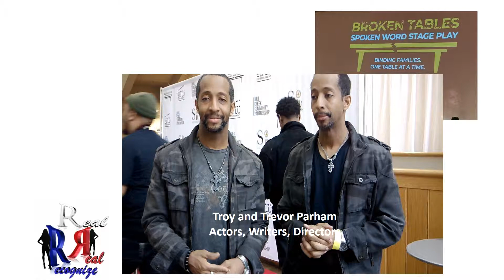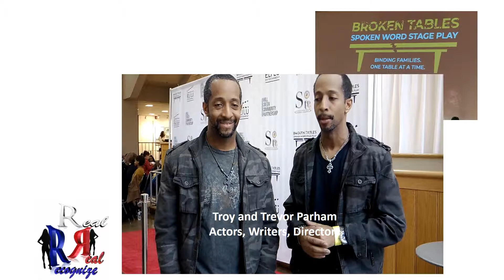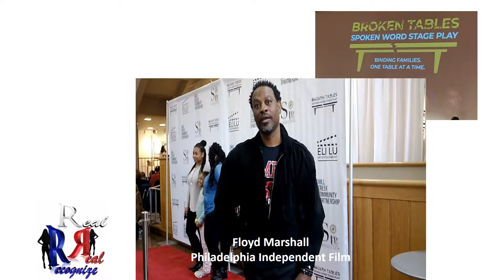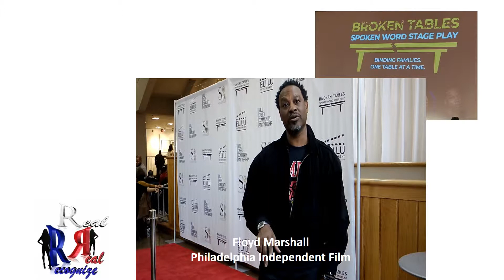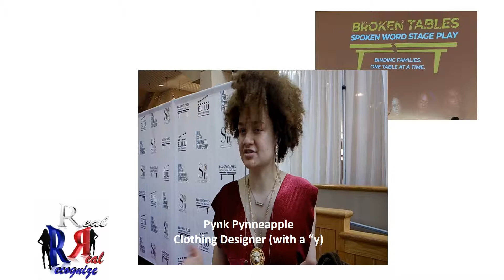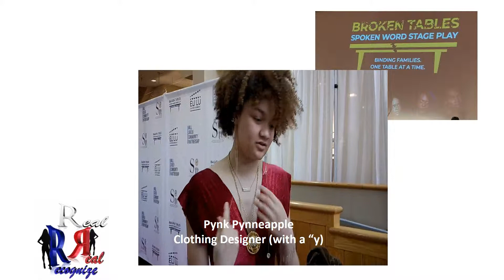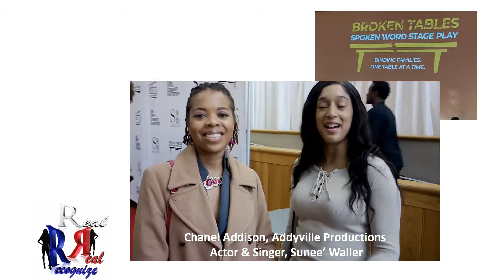Part 2 Video Interviews at Broken Tables 2019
Part 2 of the video interviews at the hit stage play, Broken Tables .  Red carpet coverage by the Real Recognize Real Talk Radio Show on Philly Hott Radio.  Eli Lu Entertainment presented Broken Tables, a spoken word stage play Feb. 24, 2019.The Real Recognize Real Talk Radio Show airs live every second Tuesday of each month on Philly Hott Radio’s YouTube Channel 7pm-8pm EDT